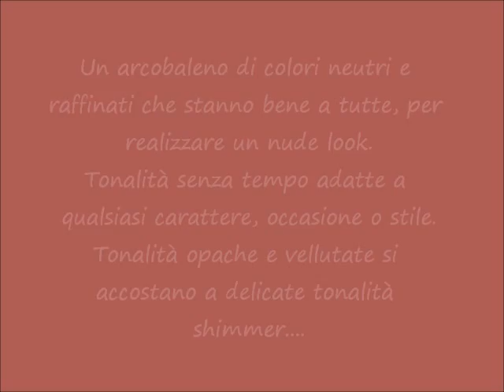Gli arcobaleni Nevecosmetics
novità